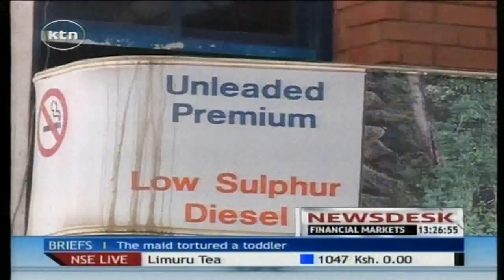Energy Regulatory Commission cut fuel prices by an average of sh4 shillings and 46 cents per litre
The Energy Regulatory Commission has cut fuel prices by an average of sh4 shillings and 46 cents per litre, handing consumers much needed reprieve ahead of the festive season.
Consumers in Nairobi will now pay 90 shillings and 85 cents per litre of diesel, 71 shillings and 37 cents for kerosene and 102 shillings for super petrol. The key driver for the reduced prices has been the steep plunge in international crude oil prices, which have plummeted 50% in the last 6 months, from 115 dollars a barrel in June to 63 dollars a barrel on Friday. ERC said the weakening of the shilling against the dollar had curbed the commission's ability to cut prices more.